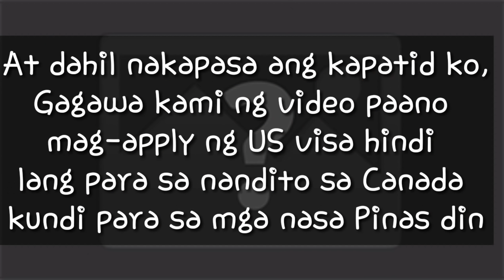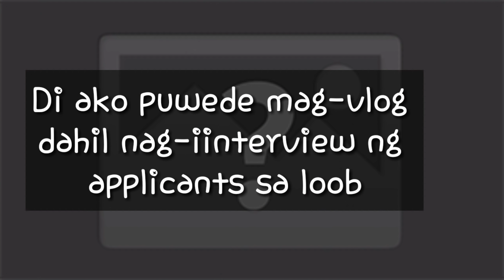NAG-APPLY NG US VISA ANG SISTER KO | BONDING WITH MY FAMILY IN VANCOUVER | ❤ Racz Kelly ❤